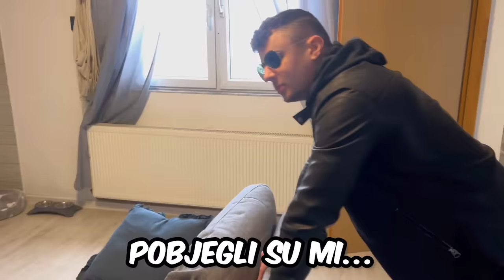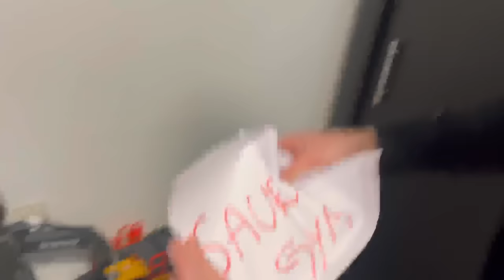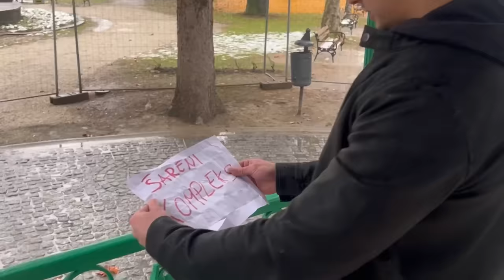PLATIO SAM UBOJICU DA NAS PROBA UBITI